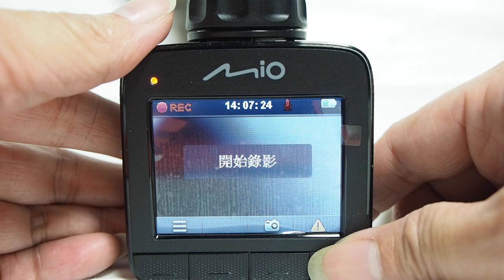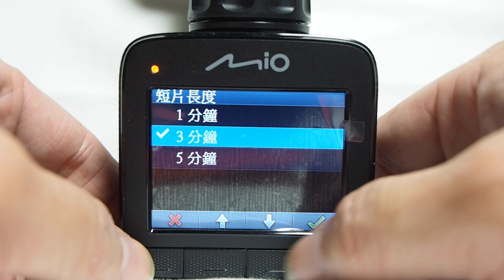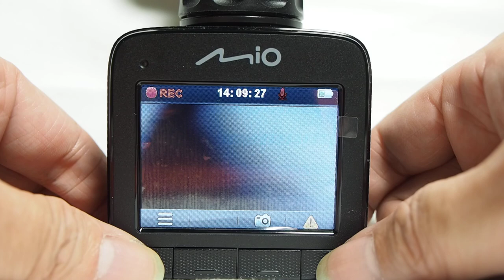Mio MiVue 508 操作介面